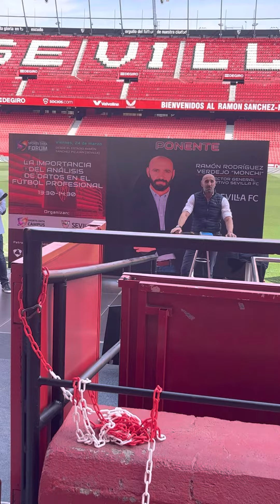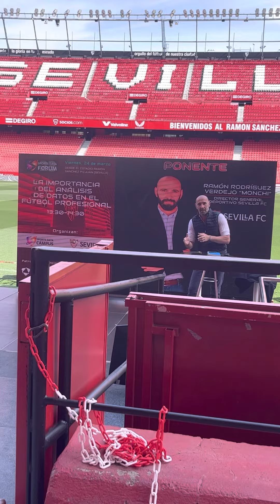Fernando Reges y Jules Koundé, dos fichajes con dudas para Monchi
Monchi habla de sus dudas en los fichajes de Fernando Reges y Jules Koundé en el Sport Data Campus 2023.